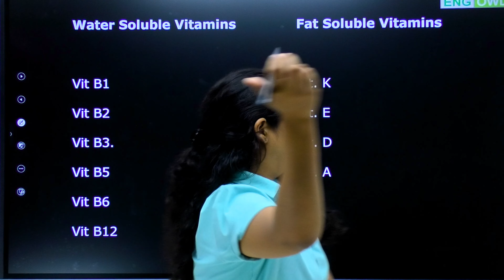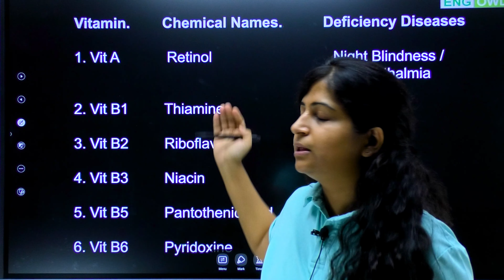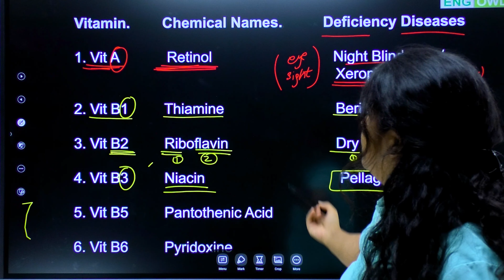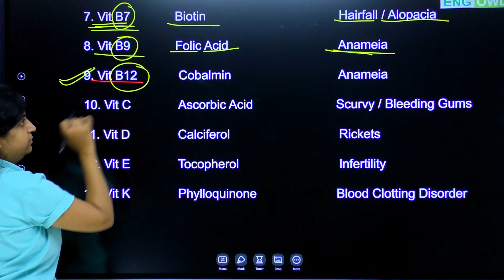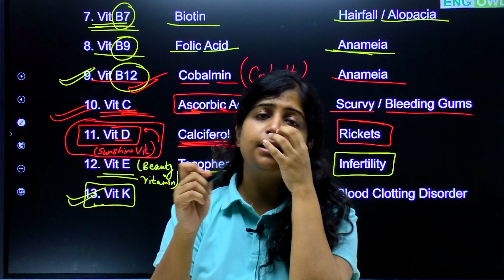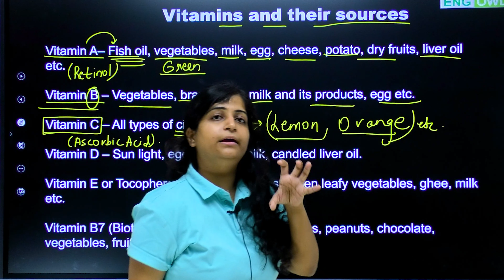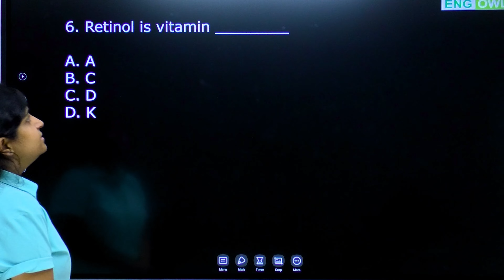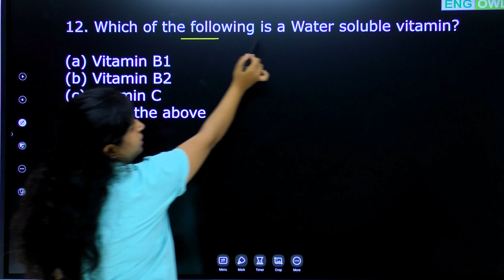Vitamins and their deficiency diseases - Static GK for Entrance Exams | SSC CGL/CHSL/MTS/CPO NTPC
Prepare for SSC Exams (SSC CGL, SSC CHSL, MTS & CPO),
 Bank Exams (RBI Assistant, LIC Assistant, IBPS PO Mains, IBPS Clerk Mains, SBI Clerk, RRB PO, RRB Clerk, RBI Office Attendant, RBI Grade B, LIC, FCI, SEBI, JAIIB), Railway Exams (RRB NTPC, Railway Group D), UPSC Exams ( UPSC CSE, UPSC CDS, UPSC CAPF, RIMC) and all other competitive exams

In this video, we are going to learn the vitamins deficiency diseases and make ourselves able to steal marks in our exams. This video is designed to convey the best concept of learning of vitamins related diseases in a short way.  This video is helpful to all the students who are preparing for any competitive exam, be it SSC CGL, SSC CHSL, SSC CPO, SSC MTS, SSC SELECTION POST, UPSC, UPSC CAPF, UPSC CDS, NDA, RIMC, CSAT, IBPS PO, IBPS CLERK, BANK, RRB , RBI, DSSSB, and all other competitive exams.

1.Vitamins deficiency diseases
2. Understand it
3. Cramming free learning
4. Way to remember all

Awesome! Now Watch This Video Till End and Learn sports personality In A New Way.

Please share this among your friends so that they can also get benefits from it and other videos like -

2022 imp indian appointments all important appointments 2022 latest appointments 2022

current affairs 2022 in hindi appointment current affairs 2022

important appointments 2022 current affairs 2022 in english

important appointments current affairs

appointments 2022

सभी राज्यों के राज्यपाल और मुख्यमंत्री राज्यों के मुख्यमंत्री और राज्यपाल सभी राज्यों के मुख्यमंत्री और राज्यपाल 2022

मुख्यमंत्री राज्यपाल

मुख्यमंत्री & राज्यपाल 2022 ट्रिक सभी राज्यों के मुख्यमंत्री एवं राज्यपाल याद करने की

ट्रिक

राज्यपाल और मुख्यमंत्री सभी राज्यों की राजधानी मुख्यमंत्री एवं राज्यपाल

भारत के नए मुख्यमंत्री और राज्यपाल के नाम 2022 सभी राज्यों के मुख्यमंत्री और राज्यपाल की नई लिस्ट

सभी राज्यों के मुख्यमंत्री और राज्यपाल के नाम 2022 सभी राज्यों के राज्यपाल और मुख्यमंत्री 2022

capital cm and governor of indian states

chief minister cm governor all states india

governor and chief minister

governor and chief minister of all states in india.

governor and chief minister of all states in india 2022 governor and chief minister of all states in india tricks

capital cm and governor of indian states cm governor all states india trick cm governor all states india trick 2022

chief minister and governor

cm governor capital pdf 2022 राज्यों के मुख्यमंत्री और राज्यपाल

सभी राज्यों के मुख्यमंत्री और राज्यपाल 2022 मुख्यमंत्री

मुख्यमंत्री & राज्यपाल 2022 ट्रिक

2022 imp indian appointments all important appointments 2022 latest appointments 2022

appointments 2022

मुख्यमंत्री राज्यपाल

ट्रिक

सभी राज्यों के राज्यपाल और मुख्यमंत्री 2022 new cm governor trick